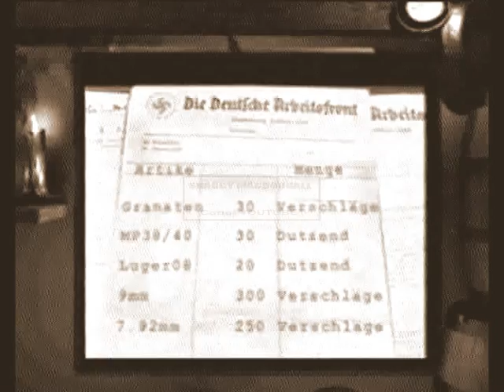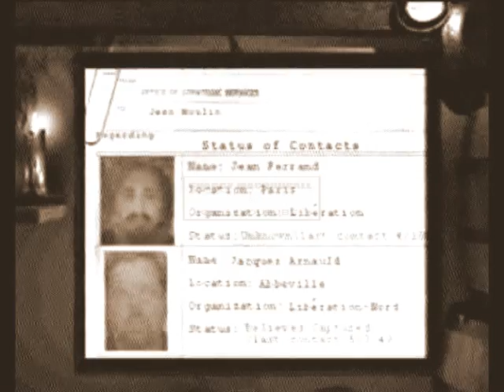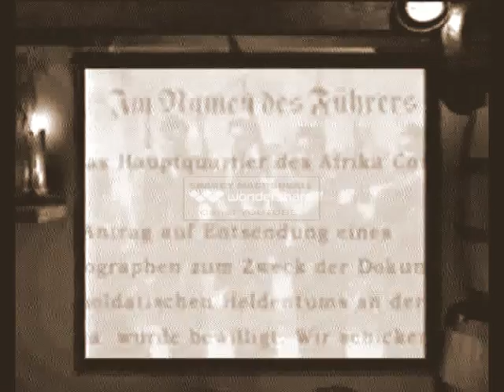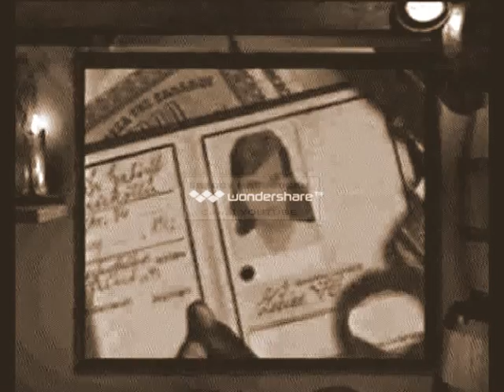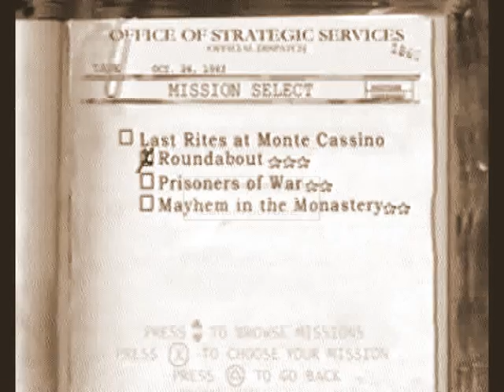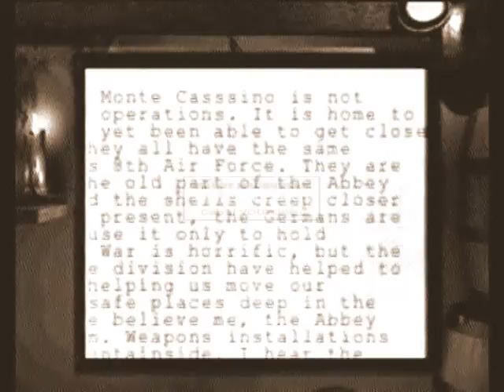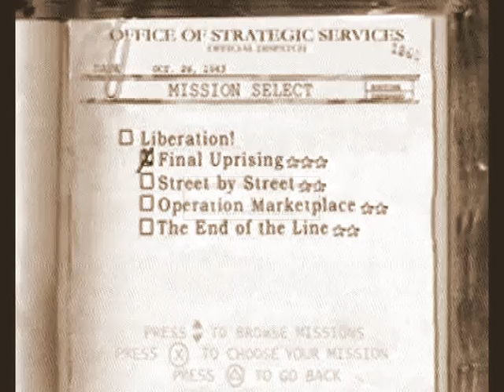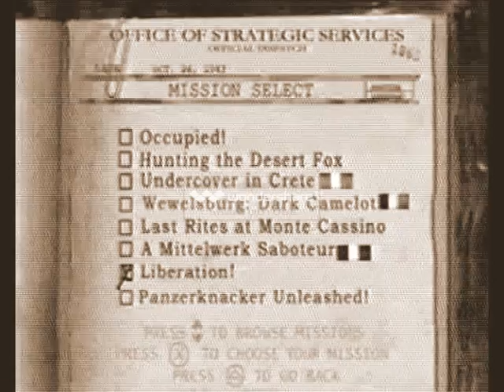Medalla de Honor- PS1- Proyecciones de Misiones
Medal of Honor es una serie de videojuegos creada y producida por Steven Spielberg principalmente para PC, PlayStation y PS2. La temática de la serie siempre ha estado basada en los combates de la Segunda Guerra Mundial, tema de culto para Spielberg (éste cumplió su sueño de recrear la Segunda Guerra Mundial con la película Saving Private Ryan y con Medal of Honor, que fueron concebidos casi al mismo tiempo).

Medal of Honor: Underground es el segundo videojuego de la serie Medal of Honor. Fue publicado en 2000 para las consolas PlayStation .
Análisis del juego :
En la primera entrega de MOH, la historia se centraba en uno de los mejores soldados del Ejército de Tierra de los Estados Unidos. MOH Underground acontece antes de la campaña del MOH original y penetra más aún en la historia cuando te pones en la piel de Manon Baptiste, una mujer miembro de la Resistencia Francesa contra la Ocupación Nazi. Durante el juego, Manon debe realizar diferentes misiones que la llevan por toda Europa y Norte de África para intentar detener la Máquina de Guerra Nazi.

El diseño de los niveles de MOH Underground han mejorado bastante con respecto al original. Los niveles son más grandes y requieren mas exploración, y la Inteligencia Artificial de los enemigos es más avanzada. Los enemigos reaccionan rápidamente si te ven o si haces algún sonido. Además de eso, tratarán de esquivar tus ataques a toda costa para hacerte más difícil tu tarea.

Entre los elementos nuevos del juego, se incluye el modo disfraz, necesario para moverte entre tus enemigos sin levantar sospechas (y obtener fotografías de los secretos enemigos), y la aparición de varios compañeros que te ayudarán en momentos cruciales.